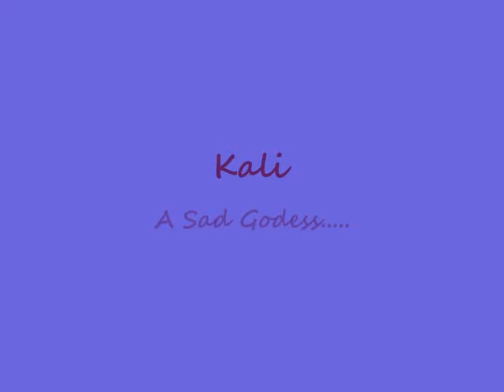Kali: A godess waiting for you!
Kali is an only three months puppy, Belgian shepherd Malinoiss mix.
She is going to grow large. Now she is 17 kg. She is a Godess! Very beautiful, very playful, very smart.
She is fully vaccinated and waiting to be adopted. You can make her eyes happy again if you send an e mail to adopt her!